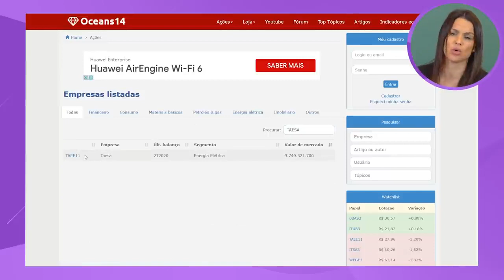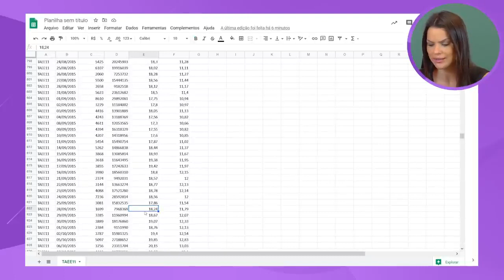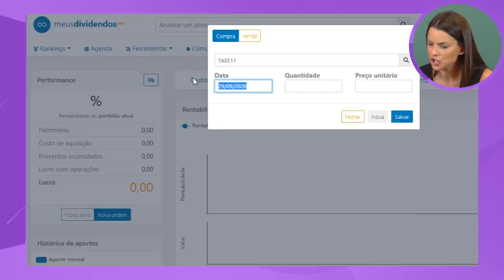R$ 10 000 Invested in TAESA TAEE3 TAEE4 TAEE11 Can Give You INSANE Dividends!